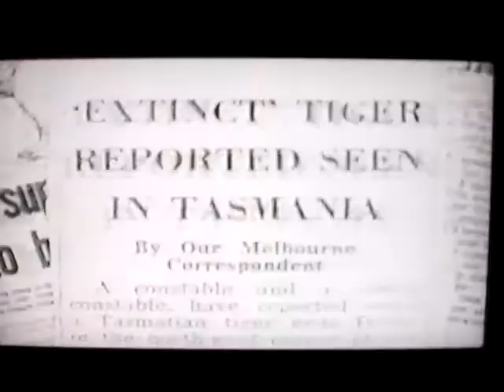Strange Creatures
Tazmanian Tiger, Giant Anacondas + Pythons.